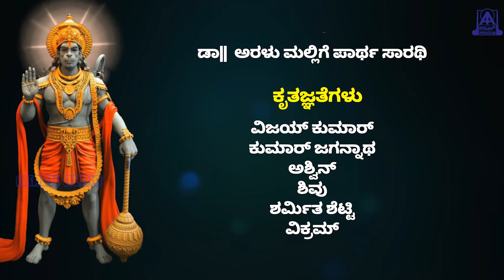Hanuman Chalisa ಹನುಮಾನ್ ಚಾಲೀಸಾ - Kannada Lyrical Video Song | Smt. Sindhu Nagesh | Akash Audio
Presenting "Hanuman Chalisa ಹನುಮಾನ್ ಚಾಲೀಸಾ Kannada Lyrical Video Song
Renderd By Smt. Sindhu Nagesh, Music By B.M.Prasad
Exclusive Only On Akash Audio Devotional…

Song : Hanuman Chalisa
Singer : Smt. Sindhu Nagesh
Banner : Latha Creations
Label : Akash Audio